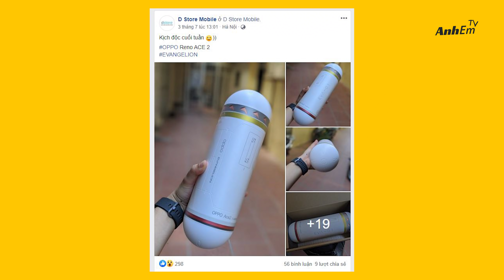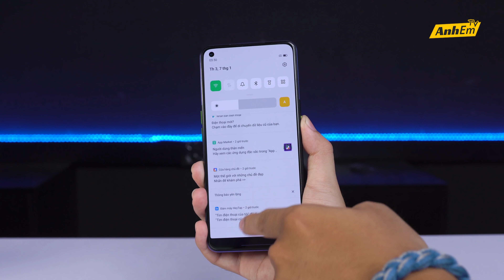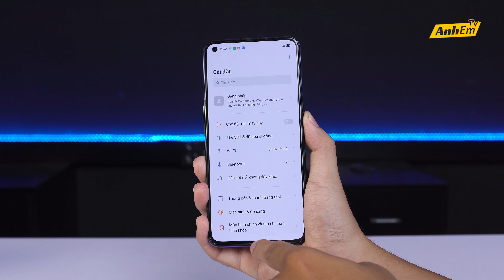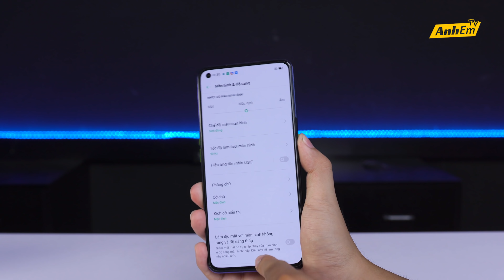TRÊN TAY SMARTPHONE NHÌN NHƯ QUẢ BOM SIÊU DỊ SIÊU HIẾM!!!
CẢM ƠN DSTORE ĐÃ HỖ TRỢ BỌN MÌNH SẢN PHẨM ĐỂ THỰC HIỆN VIDEO NÀY
ỦNG HỘ CHÚNG MÌNH TRÊN FACEBOOK NHA!!!